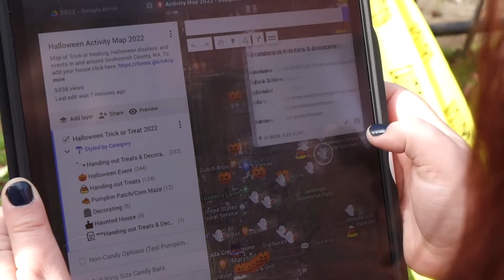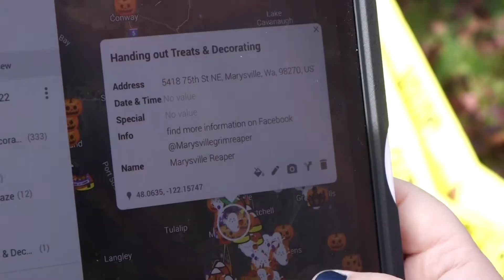Snohomish County Holiday Maps creator has a passion for Halloween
Brandi Smith and her family are so passionate about Halloween they dedicated their time to celebrating it during the most uncertain of times.